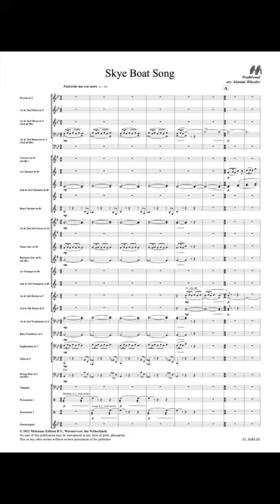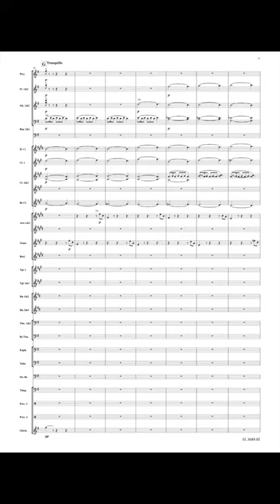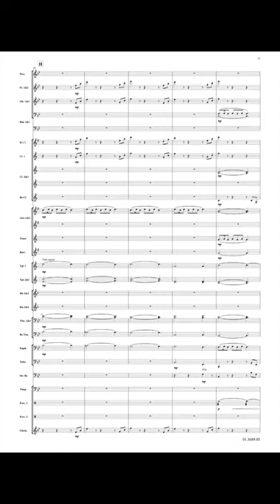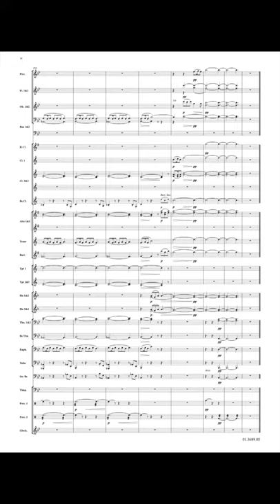Skye Boat Song - Traditional/Arr. Alastair Wheeler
A setting of the popular traditional Scottish air, with short solo spots for most of the band's principals. The melody gradually broadens into a chorale that disappears into the ocean mist - over the sea to Skye.